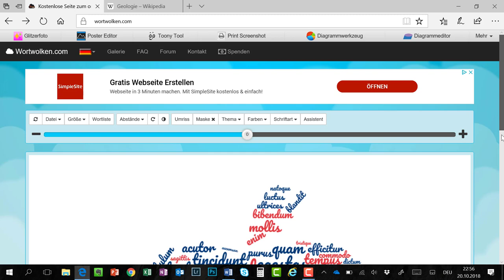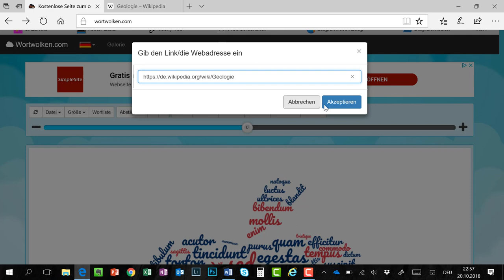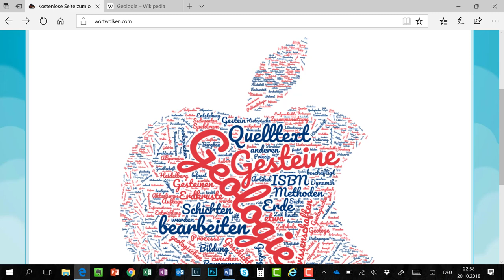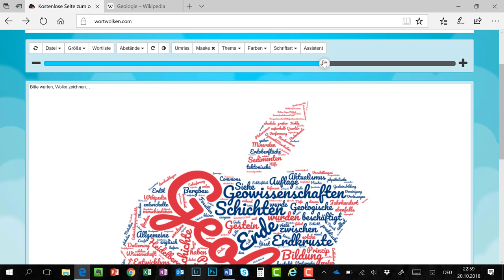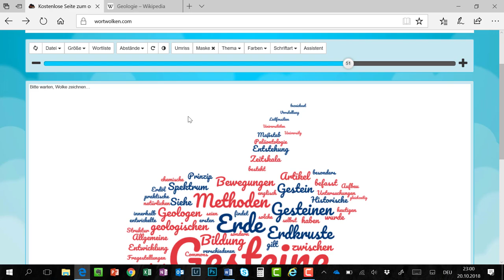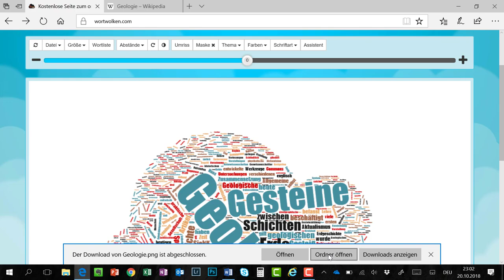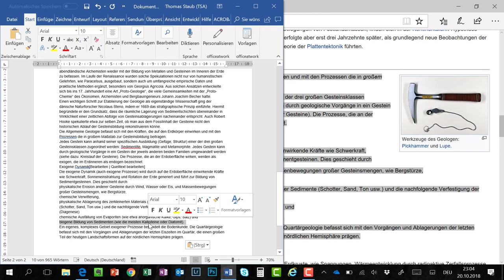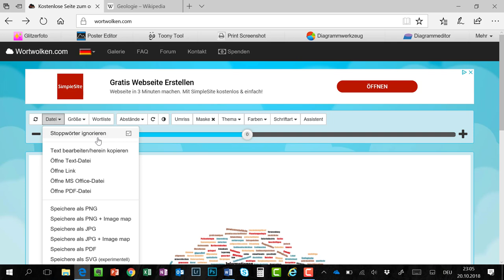Tutorial wortwolken.com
Wortwolken.com ist ein einfaches Gratistool, mit dem du selber Wortwolken gestalten kannst.